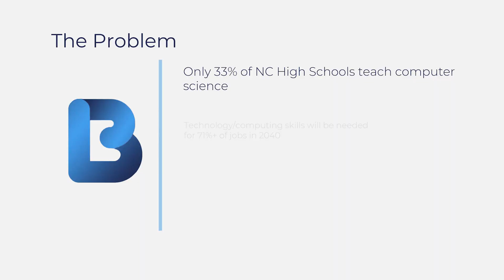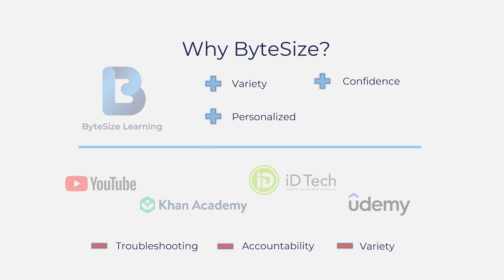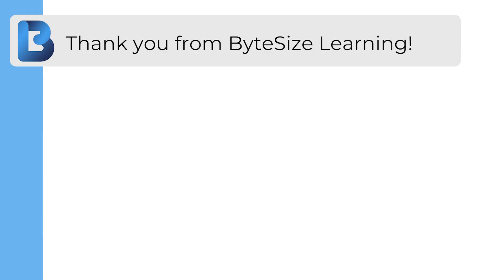ACC InVenture Prize 2022 - Wake Forest Pitch Video